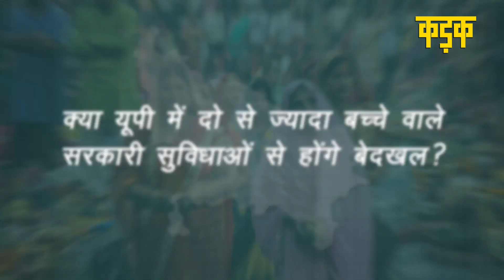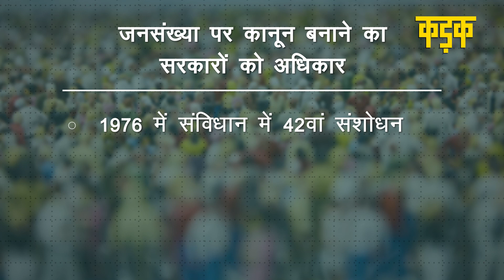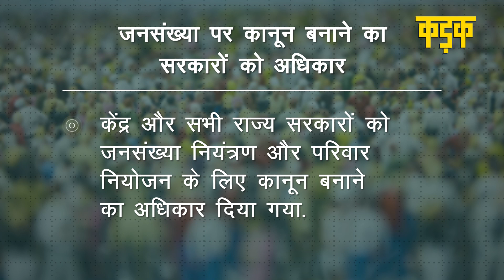UP में जनसंख्या नियंत्रण कानून लाने के लिए CM योगी पूरी तरह तैयार/ Population Control Law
उत्तर प्रदेश (Uttar Pradesh) में लव जेहाद (Love Jehad) कानून लागू करने के बाद अब बारी जनसंख्या नियंत्रण कानून (Population Control Law) लागू करने की हो सकती है. उत्तर प्रदेश में विधि आयोग ने राज्य में जनसंख्या नियंत्रण कानून को लेकर मसौदा बनाने की तैयारी शुरू कर दी है. विधि आयोग का मानना है कि 22 करोड़ की आबादी वाले उत्तर प्रदेश में भुखमरी और बेरोजगारी लगातार बढ़ रही हैं. ऐसे में जनसंख्या वृद्धि को यदि कानून बनाकर रोका नहीं गया तो आने वाले दिनों में बड़ा जनसंख्या विस्फोट हो सकता है.